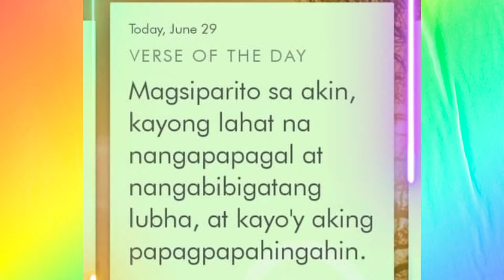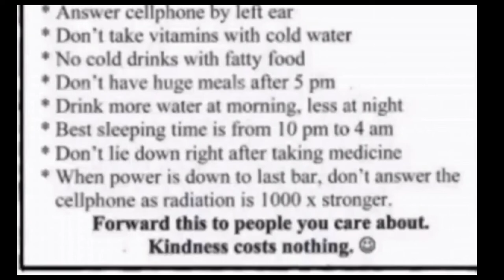EXCELLENT BENEFITS OF GUYABANO OR SOURSOP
benefits guyabano leaves
guyabano benefits tagalog
guyabano benefits for pregnant
guyabano benefits and side effects
guyabano benefits for skin
guyabano benefits for diabetes
guyabano benefits for baby
guyabano benefits for liver
benefits guyabano fruit
guyabano benefits for health
benefits of doc atoie guyabano wine
benefits of guyabano fruits and leaves
benefits of bignay and guyabano tea
benefits of guyabano boiled leaves
guyabano bark benefits
benefits of guyabano in beauty
benefits of guyabano capsule
benefits of guyabano cancer
benefits of mangosteen guyabano coffee
guyabano coffee benefits
guyabano concentrate benefits
benefits drinking guyabano leaves
benefits of guyabano drink
benefits of drinking guyabano juice
benefits of dried guyabano leaves
guyabano dahon benefits
benefits of eating guyabano
benefits of eating guyabano fruits
guyabano extract benefits
benefits of guyabano leaves extract
benefits from guyabano leaves
benefits of vita plus guyabano gold
benefits of guyabano herbal tea
guyabano health benefits and side effects
health benefits guyabano leaves
guyabano health benefits tagalog
guyabano herbal benefits
guyabano health benefits for pregnant
health benefits guyabano
guyabano benefits in pregnancy
guyabano benefits in tagalog
benefits of guyabano
benefits of guyabano juice
benefits of guyabano fruit juice
benefits ng guyabano leaves
benefits of guyabano leaf tea
benefits of guyabano leaves for high blood pressure
benefits of guyabano leaves for diabetes
benefits of guyabano leaves for pregnant
guyabano medicinal benefits
benefits ng guyabano
benefits dahon ng guyabano
health benefits ng guyabano leaves
anong benefits ng guyabano
health benefits ng guyabano
ano ang benefits ng guyabano leaves
guyabano nutritional benefits
benefits of guyabano leaves
benefits of guyabano wine
benefits of guyabano for pregnant
benefits of guyabano vita plus
benefits of guyabano shake
benefits of guyabano powder
benefits of guyabano plants
benefits of guyabano peeling
benefits of vita plus guyabano
health benefits of guyabano powder
health benefits of guyabano plant
benefits of guyabano roots
benefits of guyabano seeds
benefits of guyabano smoothie
guyabano soap benefits
guyabano stem benefits
guyabano supplement benefits
benefits guyabano tea
guyabano tea benefits and side effects
dahon ng guyabano benefits tagalog
guyabano benefits vitamins
benefits of zynergia guyabano wine
health benefits of guyabano wine
benefits of turmeric with guyabano
benefits for guyabano leaves
benefits guyabano or soursop